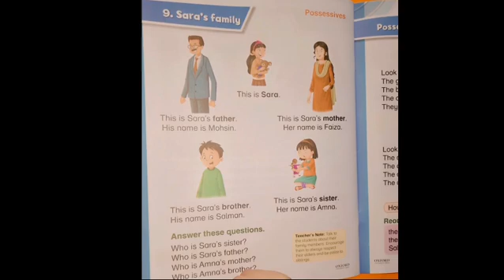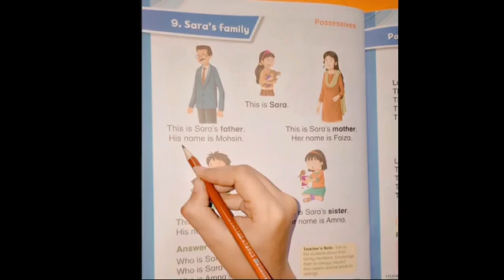Class Prep (English).....13-Nov-2024....The Alpine School Haroonabad Online Classes.